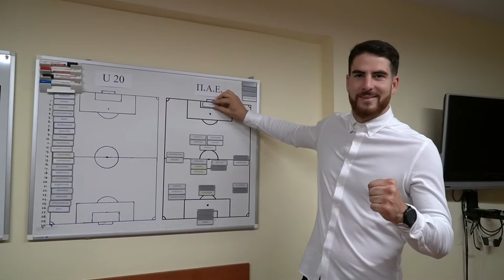ΥΠΟΓΡΑΦΗ ΣΥΜΒΟΛΑΙΟΥ ΜΕ CARLOS ABAD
Ο Α.Ο. ΞΑΝΘΗ Π.Α.Ε. ανακοινώνει την απόκτηση του επαγγελματία ποδοσφαιριστή Carlos Javier Abad.

Ο 24χρονος Ισπανός τερματοφύλακας (γεν. 28/6/1995) μετά από 113 συμμετοχές σε διοργανώσεις της χώρας του, για πρώτη φορά «μετακομίζει» στο εξωτερικό επιλέγοντας την Xanthi FC.

Ξεκίνησε την ποδοσφαιρική του καριέρα από την β’ ομάδα της Τενερίφης σε ηλικία 18 ετών και μετά τις πρώτες του συμμετοχές με την μεγάλη ομάδα, ακολούθησε η διετής παρουσία του στην Real Madrid Castilla με την οποία κατέγραψε 67 συμμετοχές όντας βασικό της στέλεχος τη διετία (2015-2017) κρατώντας το απαραβίαστο της εστίας της σε 18 παιχνίδια.

Επέστρεψε στην Τενερίφη κι από τη στιγμή που είχε 4 συμμετοχές στο πρωτάθλημα κι άλλες τόσες στο κύπελλο, ακολούθησε το επόμενό του βήμα (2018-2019) που ήταν η Cordoba με την οποία ήταν βασικός έχοντας 29 συμμετοχές.

Από σήμερα είναι μέλος της Ξανθιώτικης οικογένειας, φιλοδοξώντας να αφήσει κι αυτός, το «στίγμα» του, σε μία θέση όπου διαχρονικά διακρίνεται η Xanthi FC!

Carlos Abad, καλώς ήρθες στην Ξάνθη!